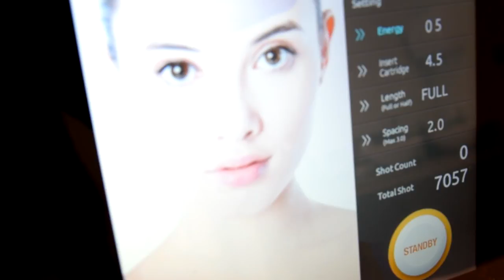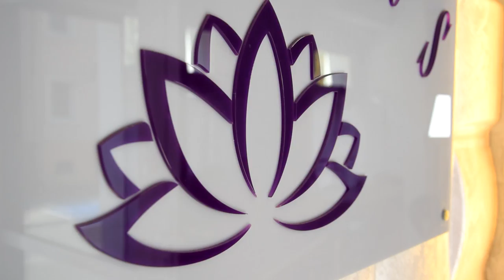Strefa Dobrego Stylu - odcinek 1 - Ulverin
Ulverin - zabieg odmładzający. Gajana Galstjan podpowiada jak pozbyć się zmarszczek